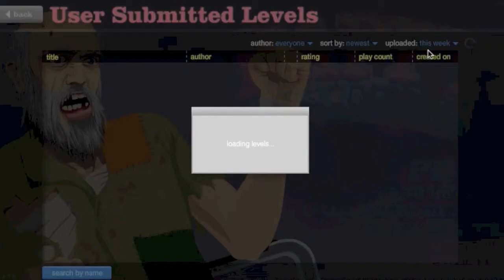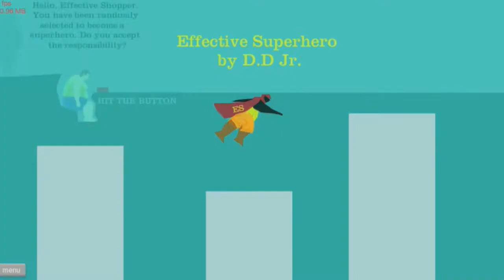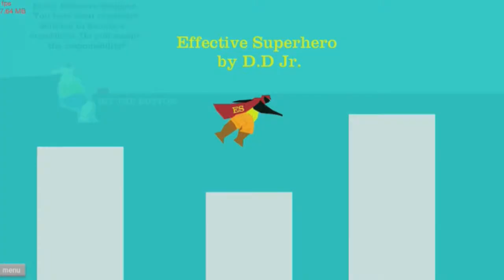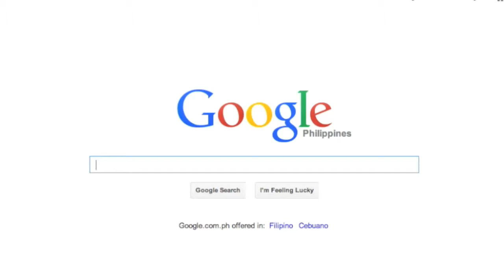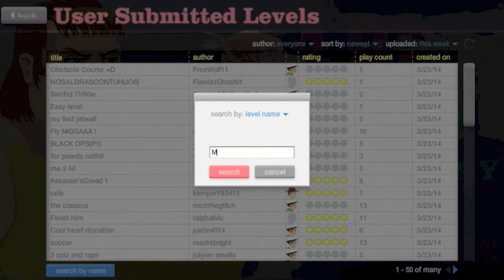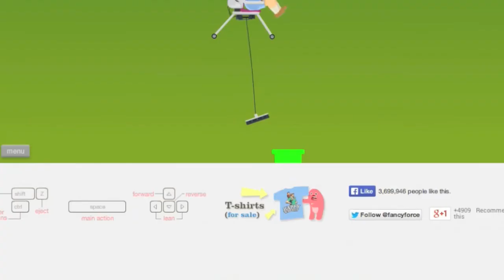Happy Wheels #1 "A START!"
Fav!